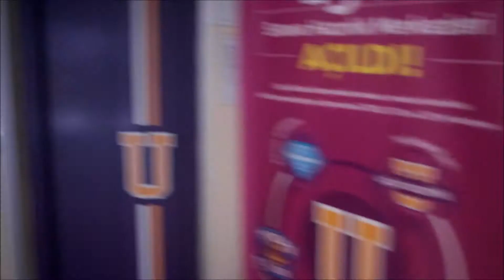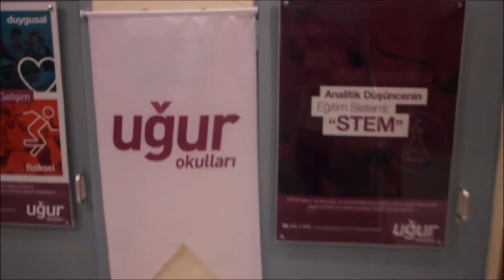öğrencilerimizin gözünden UĞUR HAZIRLIK ANADOLU LİSESİ.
Bakırköy de bulunan Uğur anadolu lisesi öğrencilerinin kısa film tadında çektikleri tantım videosu.